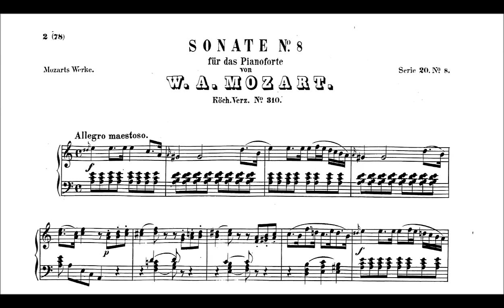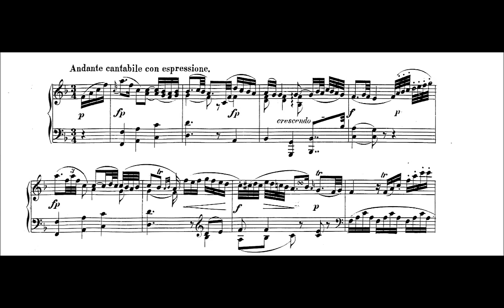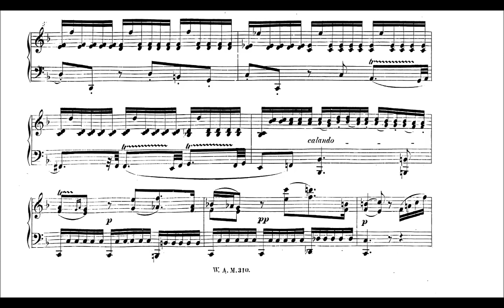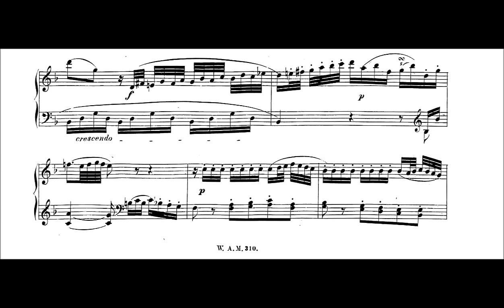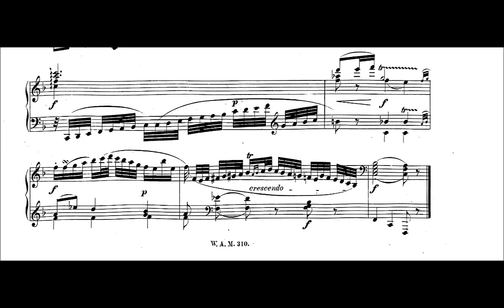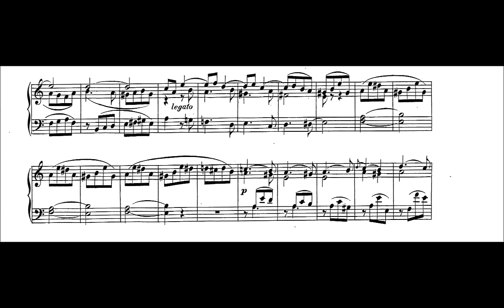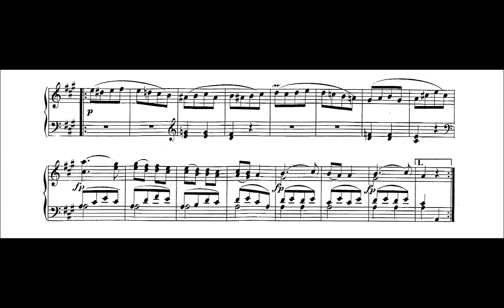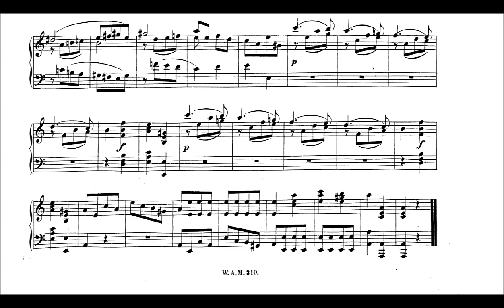Mozart Piano Sonata No. 8 in a-minor KV 310, Grigory Sokolov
Grigory Sokolov: Mozart Piano Sonata No. 8 in a-minor KV 310
1. Allegro maestoso [0:00]
2. Andante cantabile con espressione [8:33]
3. Presto [19:09]

This work was on his program from February until December  2012.

From "Mozart's piano sonatas" by Paul and Eva Badura-Skoda (from the web site of Henle Verlag,

Mit der a-Moll-Sonate wird plötzlich ein Abgrund aufgerissen. Alfred Einstein dürfte recht gehabt haben, wenn er annahm, dass diese Sonate unter dem Eindruck des Todes der Mutter in Paris entstanden sein muss und wenn er damit die in dieser Sonate ausgedrückte Tragik erklärt.

ERSTER SATZ   Allegro maestoso ist der erste Satz überschrieben, und er beginnt auch mit einem wahrhaft majestätischen Thema. Früher galt ja der punktierte Rhythmus als Symbol des Majestätischen und wurde von Mozarts Zeitgenossen als solches verstanden. Die unerbittlich klopfenden Akkorde der orchestralen Begleitung freilich zeigen keine festliche, sondern viel eher eine dämonische, düstere Majestät: Ein ständiges Hin und Her zwischen Aufbäumen und Resignation oder Verzweiflung charakterisiert diesen ersten Satz. Die Vorschlagsnoten im 2. und 4. Takt des ersten Thema sind sicherlich jeweils „lang" zu nehmen. Anstelle eines zweiten Themas steht (ab Takt 23) [0:44] eine durchgehende Sechzehntel-Bewegung, der eine polyphonierende Zweistimmigkeit in der linken Hand ab Takt 28 [0:53] folgt. Die letzten fünf Takte der Exposition [1:24] bringen nochmals den punktierten Rhythmus des Hauptgedankens. In der Durchführung [3:07] bricht dann ein Sturm los, wie er nicht seinesgleichen hat, weder bei Mozart noch in der Klaviermusik seiner Zeit. Ganz ungewöhnlich ist dabei der vorgeschriebene dynamische Kontrast zwischen ff und pp und danach wieder ff, wie Mozart ihn für die drei Wellen der Durchführung vorzeichnete. Spezielle Beachtung verdienen zwei verminderte Septimenakkorde in Takt 126/127 [5:31], die in der Klassik-Epoche immer Ausdruck höchster Tragik und Erschütterung bedeuteten.

ZWEITER SATZ   Wunderbar ist dann der milde Trost, das ruhige „Schreiten der Grazien" im zweiten Satz dieser Sonate [5:47], ein Andante cantabile con espressione in F-Dur, das mit Würde zu spielen ist. Trotz einer lyrischen Grundstimmung vermittelt dieser ausdrucksvolle Satz etwas leidenschaftlich-Großartiges und ist somit weit entfernt von der warmen und graziösen Innigkeit anderer Mittelsätze in einer Dur-Tonart. Ein zweites Thema (ab Takt 15) [9:53] erinnert mit seinen Tonwiederholungen im Aufbau übrigens deutlich an das Seitenthema im zweiten Satz der Symphonie KV 201. Die großartige Steigerung in der Durchführung mit dem Höhepunkt in Takt 43-49 [15:10] erweckt natürlich Reminiszenzen an die Durchführung des ersten Satzes. Umso schöner ist dann die Rückkehr zum trostreichen Hauptthema und zur Reprise [16:00].

DRITTER SATZ Der dritte Satz [19:07] führt wieder in die düstere Stimmung des ersten Satzes zurück, nur dass er anstelle der orchestralen Dramatik nur eine im presto-Tempo dahinhuschende schattenhafte Darstellung des tragischen Grundaffekts gibt. Anders als Beethoven kennt Mozart in den Finali seiner Moll-Sonaten und Symphonie nicht oder nur selten die Befreiung in strahlendes Dur, die Überwindung der Tragik durch die Freude. Schicksalshaft kehren die meisten seiner Moll-Stücke nach Dur-Episoden in die Stimmung des Anfangs zurück. So ist es auch hier. Dieser Presto-Satz ist eines der düstersten Stücke, die Mozart je geschrieben hat, mit einem merkwürdigen Wechsel von Aufbäumen und Verzweiflung. Nur einmal wird in diesem Satz eine subtil zarte, lichte Vision der Seligkeit in A-Dur, eine Fata Morgana, kurz sichtbar; danach kehrt die Stimmung der Verzweiflung und Resignation vom Anfang zurück. Trotzig und energisch schließt der Satz in a-Moll.

The sheet music is freely available at imslp.org.  This edition is Breitkopf & Härtel,  Leipzig 1878 (public domain: free from copyrights).